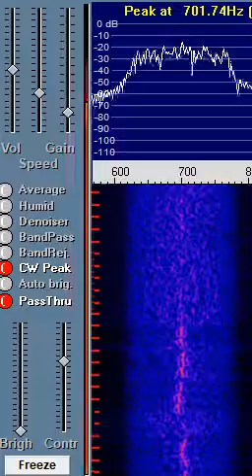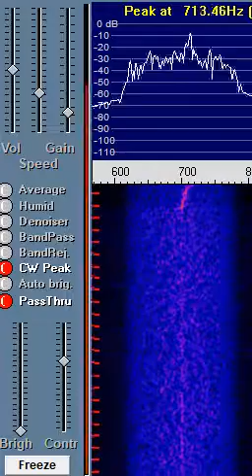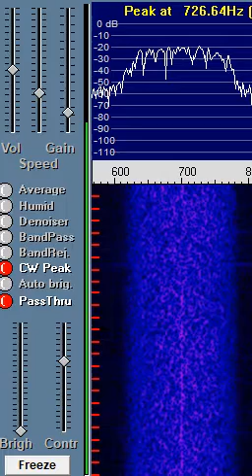SAQ, Christmas Eve Transmission, 2023.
07:30-08:15UTC transmission of SAQ at 17.2kHz. Received with SDRPlay RSP1a, 18m vertical coaxial cable loop and WellGood loop amplifier. Recorded with SDRUno, presented via Spectran.

Recoding details:

Fine frequency tuning: 0' to around 1'33"

Automated, punched tape VVV de SAQ: 1'33" - 18'13" (my settings changes interrupts 10:37-10:47)

Break due switch from punched tape to hand-sending: 18'13" - 19'10".

Xmas (hand-sent) message: 19'10" onwards.

During the gap between automatic and hand-keyed messages, from 18'14" to 19'10", and again at the end of the hand-keyed message, from 24'55", the carrier from the Alexanderson alternator is weakly but definitely seen.